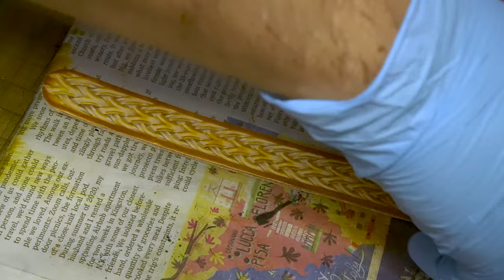How to Make a leather bracelet. Fun and simple!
Making a simple rope basket weave leather bracelet. I use a basket weave stamp kit by Sergey Neskromniy. When leather crafting I use Fiebing's Leather Dye, Bee natural resist and Tan-kote. This is a short video that shares all my steps. A simple project for leather crafting.  Remember to keep those leather crafting stamps as straight as you can. Enjoy and thank you!

Leather:
Vegetable tanned leather
7oz (2.78mm) thick

Stamps:
Sergey Neskromniy
Stamp 360B kit

Snaps:
Line 20 Antique Nickel

Bee Natural RTC Sheridan Resist and Finish
Fiebings Antique Finish 4oz Dark Brown
Tokonole Leather Finish Burnishing Gum
Barge Cement One Quart

COME ENJOY MY ETSY SHOP